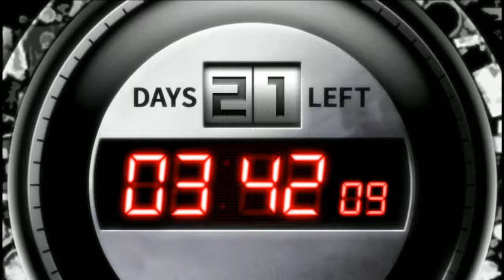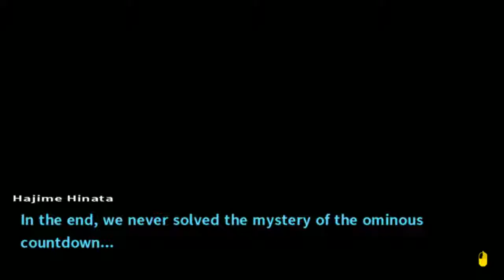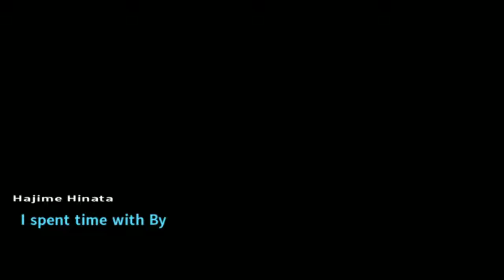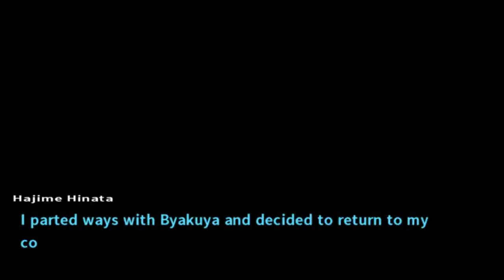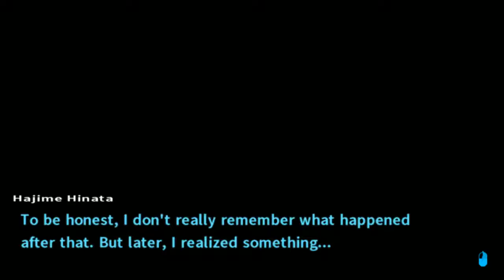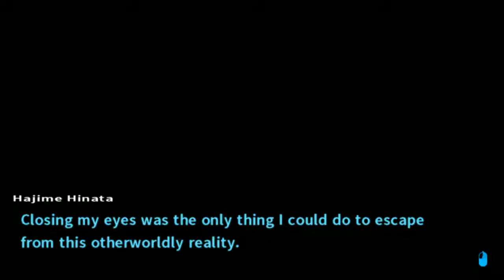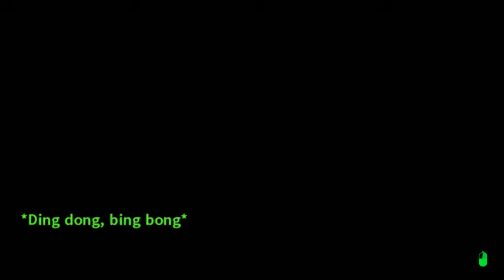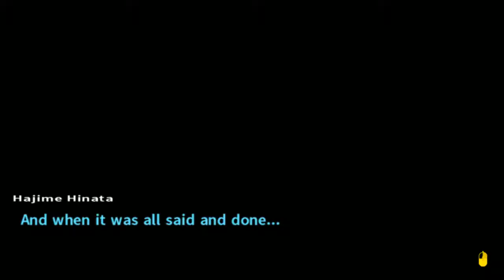Danganronpa 2: Goodbye Despair - Part 3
Third part of my streaming of Danganronpa 2 - the game where you learn important nutrition facts!